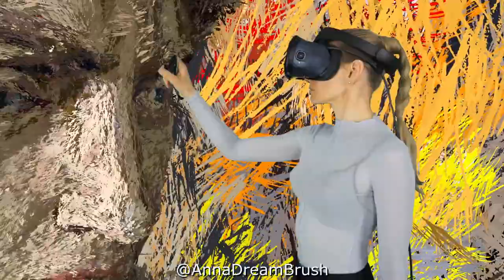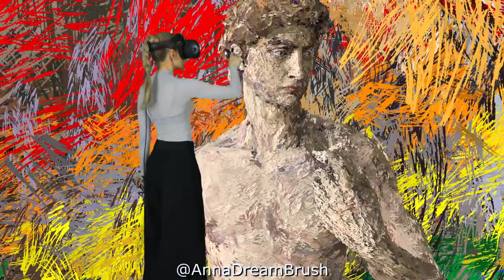Could you imagine the Art world without Michelangelo and Leonardo da Vinci?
Not everyone knows it, but they were gay.

One day, I read Jonas Gardell’s novel “Don't Ever Wipe Tears Without Gloves”
I will never forget it.

A raw, deep and sincere work to understand the love, that meets the intolerance and incomprehension of people. Especially from those who are close... parents

This story moved me.
Read it, cry over it... and admire people who are capable of loving.

International Day Against Homophobia, Biphobia and Transphobia.